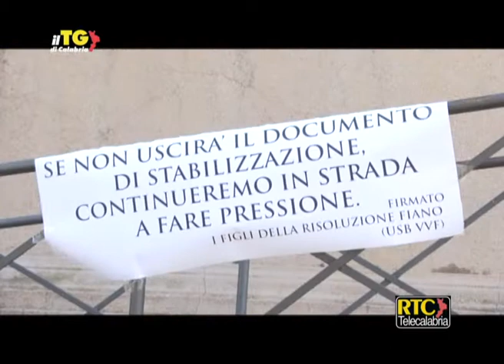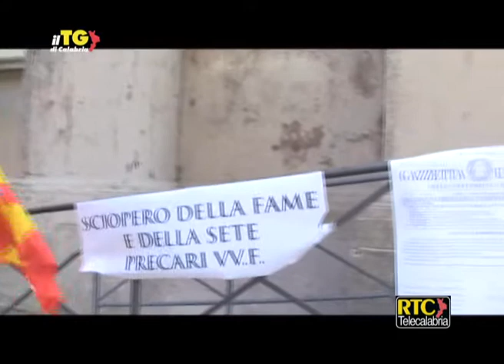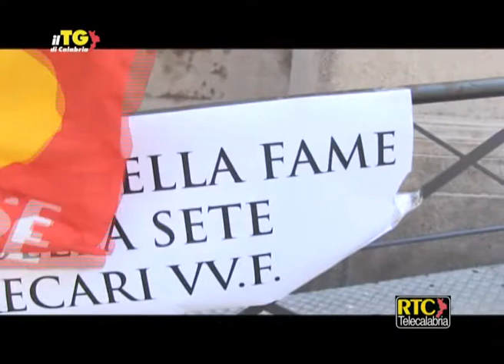Catanzaro/ Sit-in di protesta dei precari dei Vigili del Fuoco RTC TELECALABRIA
Intervista a Giancarlo Silipo (Coordinamento regionale Usb VVFF)